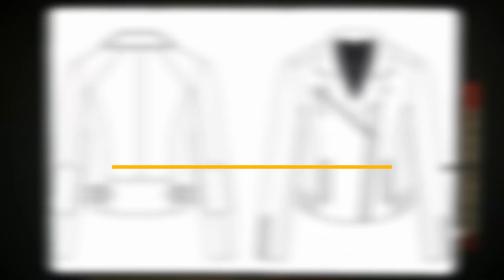CHAMARRAS DE PIEL PARA HOMBRE TIPO AVIADOR: LAS MÁS CLÁSICAS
ENTRE LAS CHAMARRAS DE PIEL, ESTA ES DE LAS FAVORITAS. SABES POR QUÉ? CONOCE SU HISTORIA.

Visita nuestro sitio asociado de Amazon para productos de tu interés: